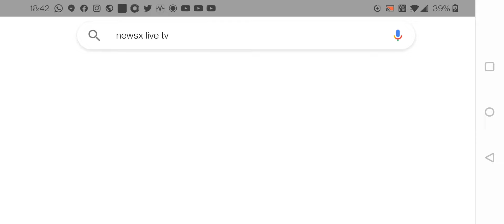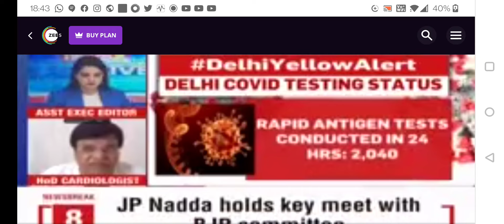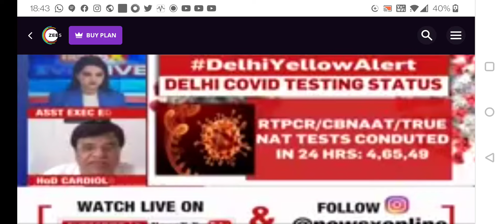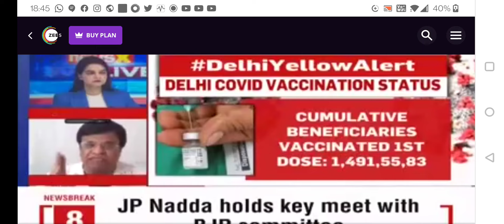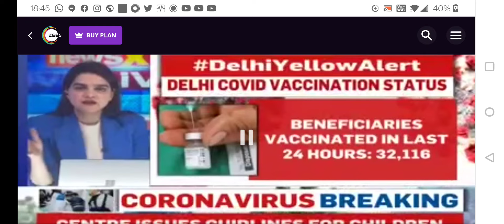Only Mask will work with Vaccination: Prof Dr Vivek Gupta Sr Cardiologist Apollo: News X 27 Dec 2021